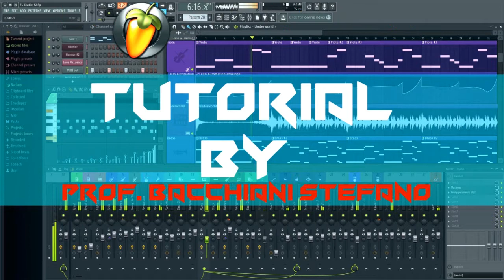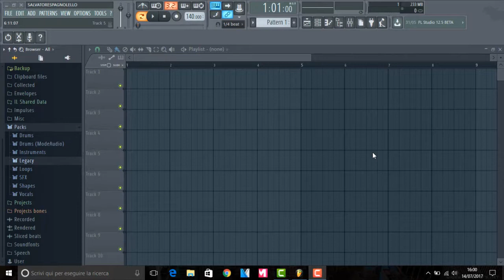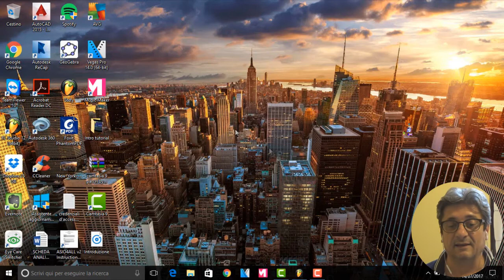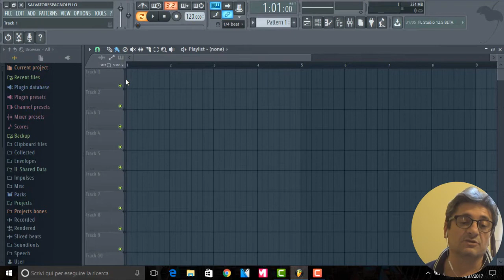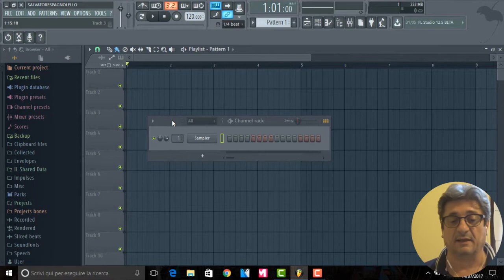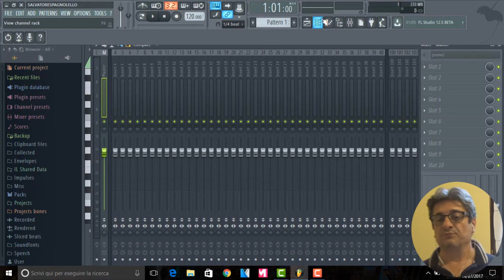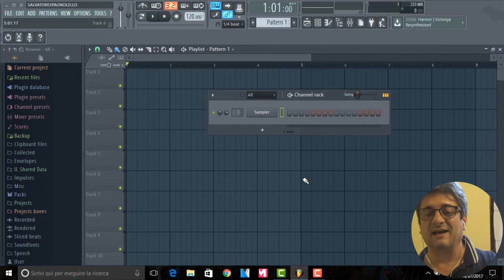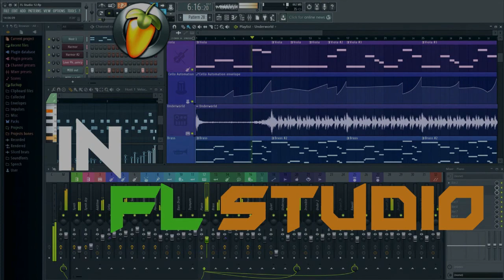TUTORIAL#1 (Impostazioni di base)- Stefano Bacchiani- FL STUDIO 12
Benvenuti a tutti nel primo di una serie di tutorial dedicati al programma musicale FL studio 12. Spero di soddisfare i vostri dubbi. Buon divertimento e buona continuazione.